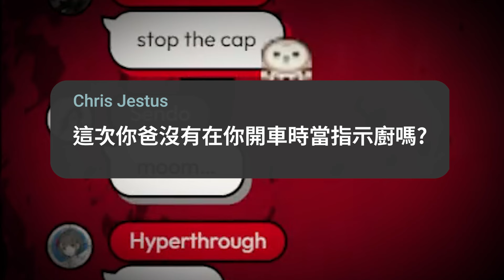在Mumei面前當指示廚的後果...【Nanashi Mumei / hololiveEN】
【直播源】
【OH HI】I Mumbo, You Mumbo, He/She/Me Mumbo, Mumbo, Mumboing

【BGM】
DOVA-SYNDROME

【Outro/片尾】
畫師/Artist: Ninomae Ina'nis
背景/Background: Celi
動畫/Animation: Celi